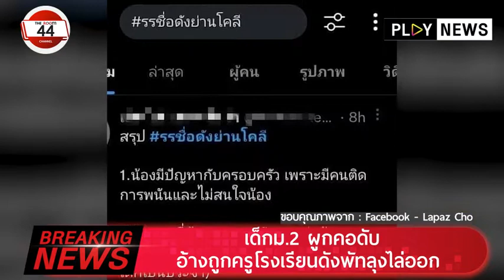Breaking News : เด็กม.2 ผูกคอดับ อ้างถูกครูโรงเรียนดังพัทลุงไล่ออก